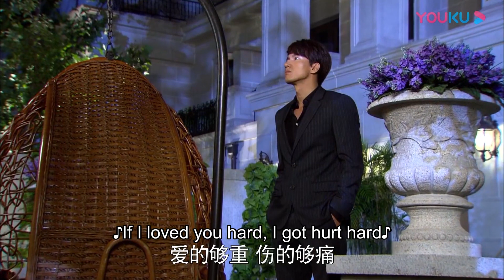💍親兄弟愛上同一個女人！ 豪門霸總和溫柔律師，灰姑娘該怎麼選？【恋恋不忘Loving， Never Forgetting】言承旭